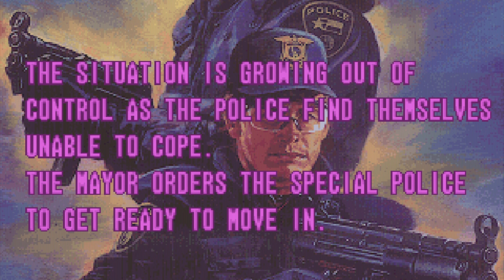⭐ UNDER FIRE | 4K/60ᶠᵖˢ | ARCADE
*This is a complete 4K/60ᶠᵖˢ walkthrough of Under Fire released for the arcade. I played it on my PC through Retroarch with the Mame core.* 🎮

🔹🔷 *CHAPTERS* 🔷🔹
*[00:00:00] Intro*
*[00:01:15] Stage 1 - Carnival Crack Down*
*[00:05:06] Boss*
*[00:06:18] Stage 2 - Inner City Bust*
*[00:09:36] Boss*
*[00:11:31] Stage - Bonus - Undergo Training*
*[00:12:26] Stage 3 - The Chase*
*[00:16:17] Boss*
*[00:17:13] Stage 4 - Crack House Raid*
*[00:20:06] Boss*
*[00:22:28] Stage - Bonus - Accident - Surprise Attack*
*[00:22:59] Stage 5 - Airport Escape*
*[00:25:30] Stage 6 - Showdown*
*[00:26:22] Boss*
*[00:28:19] Ending*
*[00:28:46] Credits*

Its helps the channel a great deal. Thank you and enjoy your day.* 😀